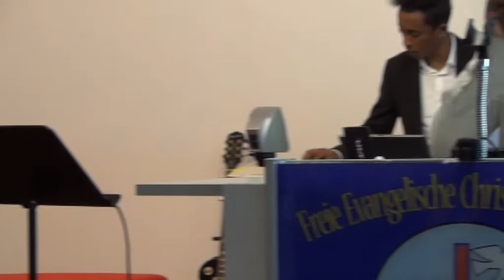ነብይ ከበደ ቂዳዳ /ኢየሱስ ክርስቶስ መጥቶ ይወስደናል/ የክርስቶስ ወንጌላዊት ቤ/ክ በሙኒክ 25 12 2017